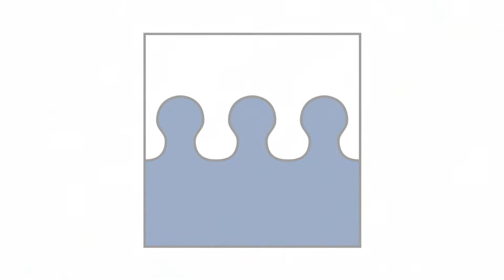Regierungs- und Landratskandidaten SVP NW der Gesamterneuerungswahlen 2022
miärhendsorgzunidwaldä - Und iähr?